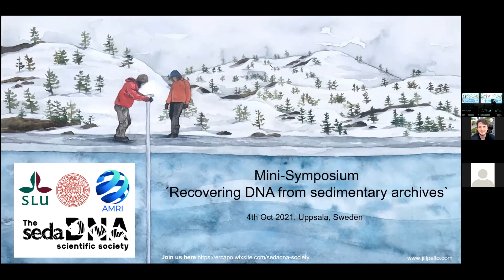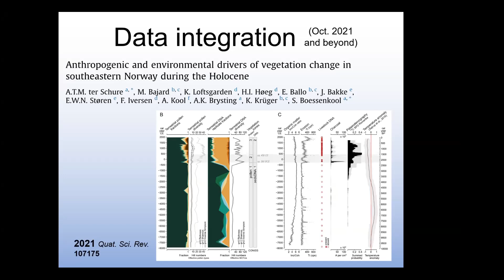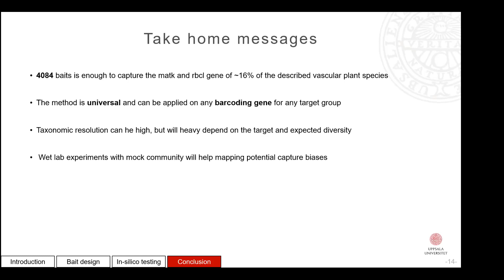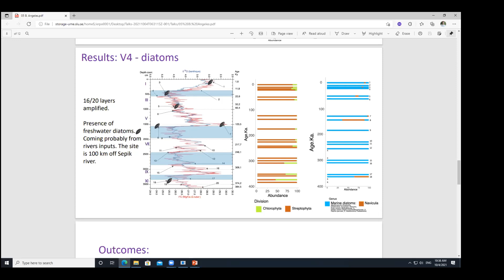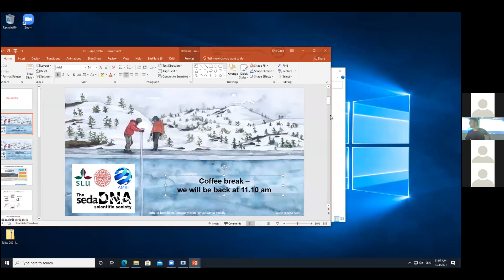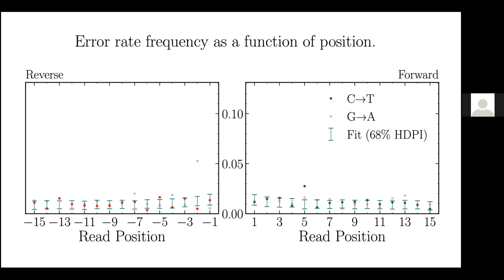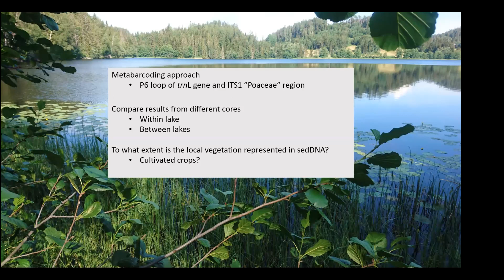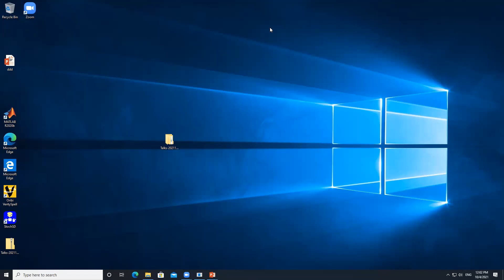Mini-Symposium "Recovering DNA from sedimentary archives"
This mini-symposium aims to present exciting new work and future prospects about research utilizing DNA preserved in environmental archives, called sedimentary ancient DNA. This tool can be used to reconstruct the past terrestrial and aquatic biodiversity. Among the main avenues, long-term vegetation history in lake catchment, distribution of macro and mega-fauna as well as the impacts of environmental changes on aquatic plankton have been revealed using the sedimentary DNA-based approach. Collectively, this research advances our knowledge about past ecosystem changes and the role of humans in such changes.

Eric Capo and Kevin Nota - Presentation of the symposium/ sedaDNA society 00:39

Peter Heintzman (Keynote) - SedaDNA: where are we and where are we going? 12:10

Kevin Nota - Capture barcoding genes from environmental samples 32:17

Jordan Von Eggers - Understanding aquatic biodiversity consequences of multiple stressors across the Western U.S 47:37

Ines Barrenechea Angeles - Continental inputs in the Bismarck Sea from last 350 ka retraced by sedaDNA 59:57

Mikkel Pedersen (Keynote) - Fast ancient DNA damage estimator metaDMG 1:39:55

Ida-Maria Blåhed - Plant DNA in varved sediments from two adjacent lakes - An ongoing study of occurrence and consistency 2:03:45

Ioana Meleg - aDNA history: Inferring spatio-temporal palaeodynamics from cave sediments 2:14:23

Eric Capo - Recovering sediment ancient metagenomes: failures and successes 2:25:00